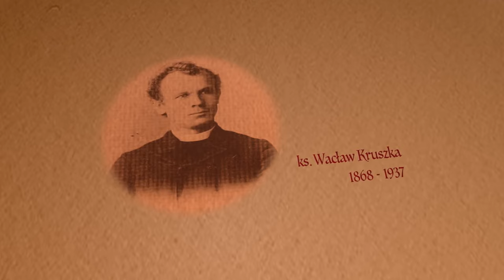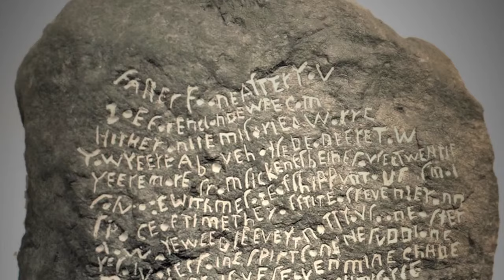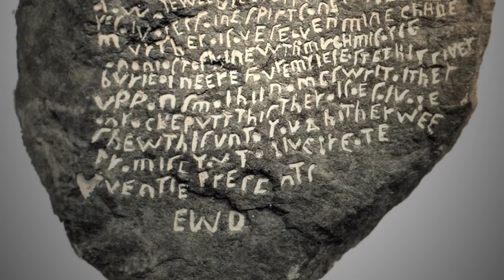Jamestown Pioneers Of America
Examine the conditions and circumstances that ultimately led to the birth of the Unites States, and the extremely important, yet little known, role Polish immigrants played in the genesis of America as a country in the New World